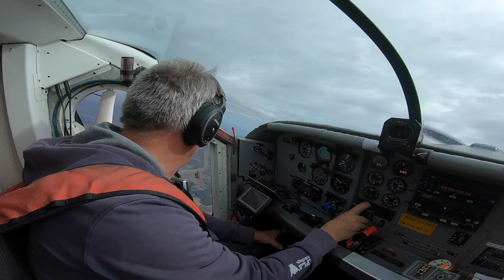Saut en Parachute Jan-Christophe